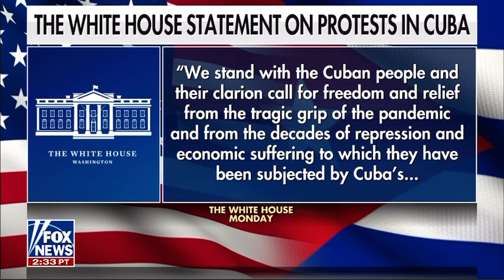Malliotakis on Cuba Protests: “U.S. should seize the opportunity to help Cuban people become free”